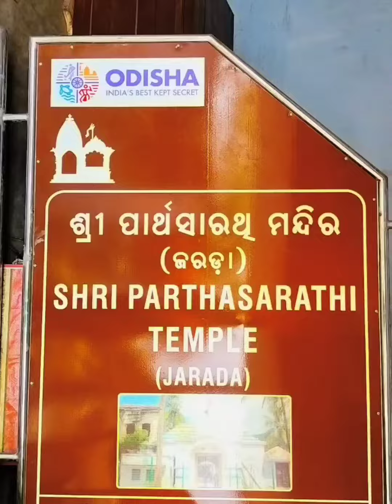SHRI PARTHASARATHI TAMPLE (JARADA) || ଶ୍ରୀ ପାର୍ଥସାରଥୀ ମନ୍ଦିର (ଜରଡା) || Vlog From Jarada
Shri Parthasarathi Tample
jarada
jarada tample
ganjam
Odisha
jarada vlog
Blog From Jaradagada

Blog From Jaradagada

memer king oreo

From - Dilse (India)